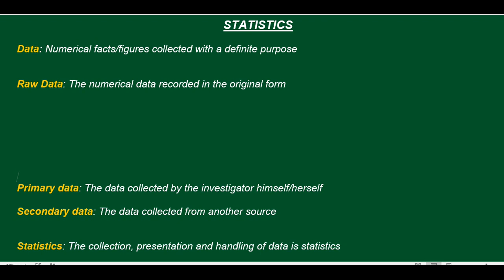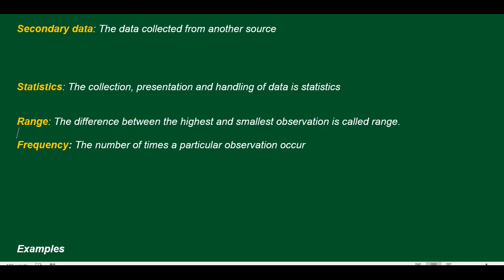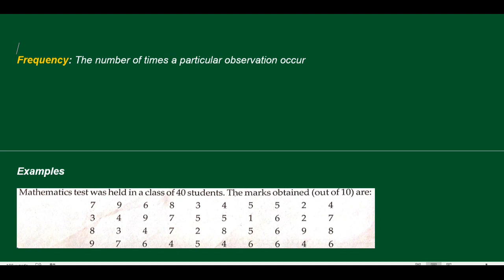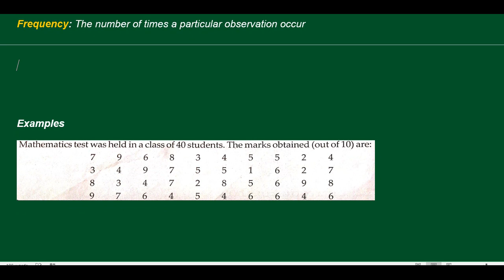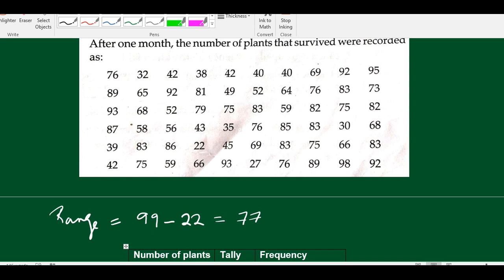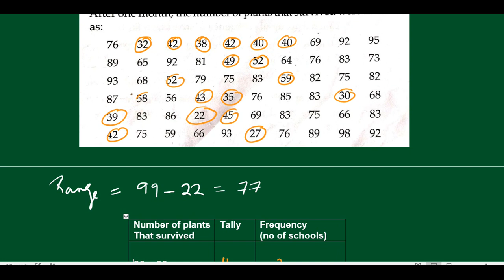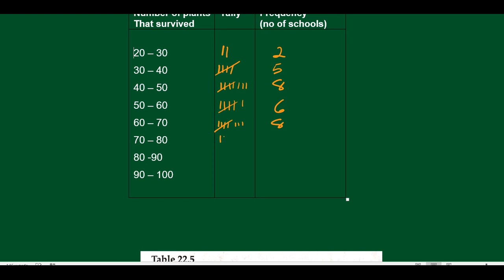Introduction to Frequency Distribution - IX Maths (Mizo)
0:00 - Terminology in Statistics data, raw data, primary data, secondary data, range, frequency
7:22 - Frequency Distribution
18:22 - Solved example
Class IX Mathematics - Online Tutoring in Mizo
Chapter 22
STATISTICS